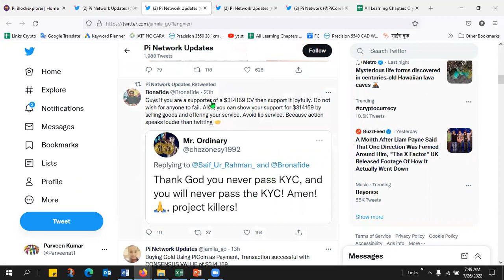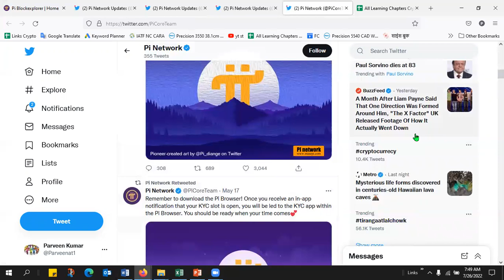Pi Crypto Coins Price Latest News| Pi Network Price Prediction| Pi Network New Update Today In Hindi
Pi Cryptocurrency Latest News | Pi Crypto Latest News Price | Pi Network New Update Today In Hindi

1.  Wazirx Best Indian Crypto currency Exchange  : Refferal Code : tkmcaj2s

2. Binance Best International Cryptocurrency  Exchange    Refferal Code : 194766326

3. Bitmart Crypto Exchange    Refferal Code : n8VDr5

5. Gate.io  Crypto Exchange  Refferal Code : 6997289

6. Hotbit  Crypto Exchange        Refferal Code : 3188840

8. ZT Global Exchange  Refferal Code : EZQDZ0RNY

9. Lbank Crypto Exchange  Refferal Code : NI6I

10. Bibox Cryptocurrency Exchange  Refferal Code :   0FhR24

11.  Coinex Cryptocurrency Exchange  Refferal Code : rs3xe

Related Topics & Queries :
pi cryptocurrency new update
pi cryptocurrency latest update
pi cryptocurrency predictions
Pi Crypto Latest News
pi coin latest news
pi coin latest news in hindi
pi coin update today
pi network latest update news
pi network latest news in hindi
pi coin price today
pi coin price in india
pi coin price prediction in hindi
pi coin price 2022
pi coin price update

Pi_coin_Update
Pi_cryptocurrency_Update
Pi_Network_Update